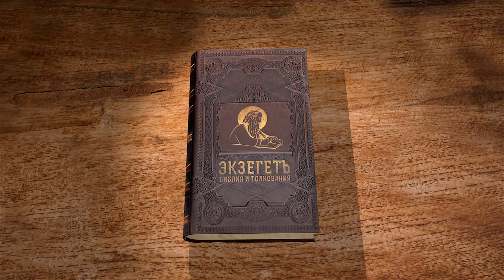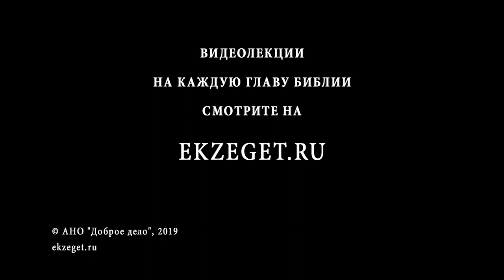2-я Маккавейская книга. Глава 7. Мученическая кончина. Священник Григорий Геронимус. Библия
Продолжаем слушать цикл лекций священника Григория Геронимуса о 2 Маккавейской книге.
В сегодняшнем видео отец Григорий читает 7 главу.
Он вспоминает Елеазара (Елеазар упоминался в конце 6 главы), который пошёл на добровольное мученичество за свою веру.
7 глава продолжает тему мученичества. Гонениям и пыткам подвергаются 7 братьев Маккавейских и их матерь, которых также заставляют вкусить свинину и преступить заповедь как и Елеазара, но они отказываются и идут на смерть. Царь зверски их пытает.
По мере того, как царь жестко убивает братьев, они исповедуют веру во всеобщее Воскресение и жизнь вечную. Братья говорят о разной участи праведников и грешников после смерти.
Братья исповедуют свои прегрешения и смиренно принимают такую смерть.
Мать также исповедует свою веру, поддерживая своих сыновей и говоря о том, что Бог их воскресит, раз и дал им жизнь земную.